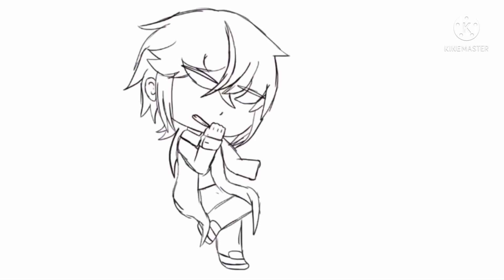‘I heard from a friend of a friend’ // oc’s // part 1 // gacha art // straw beary milkshake